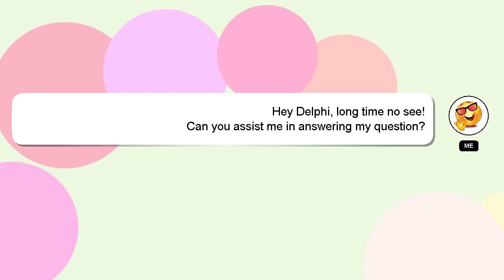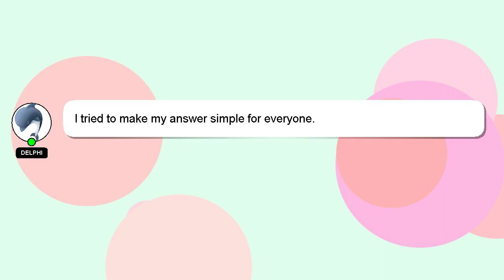How to get dread in the legend of the bone sword?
Here's a short introduction about myself, Salutations, my name is Delphi. Let me assist you in answering any questions you may have. - How to get dread in the legend of the bone sword?

Your answer will be appreciated and acknowledged with a 'heart' from me.

*2 What we are experimenting :*